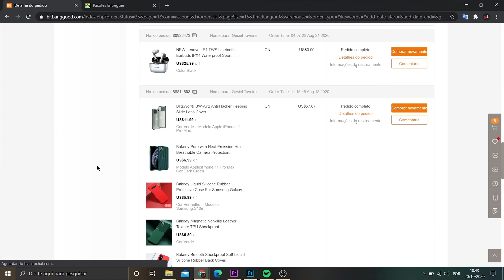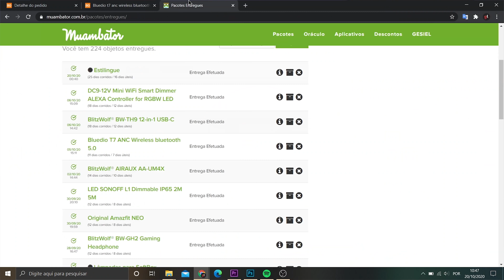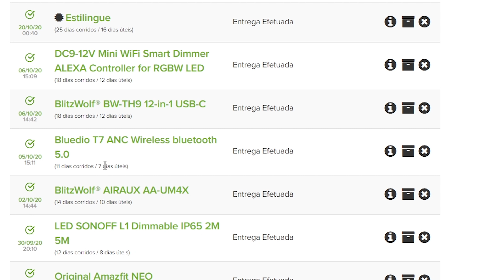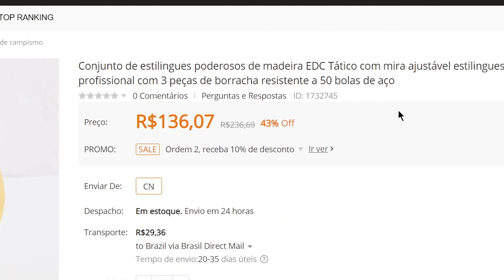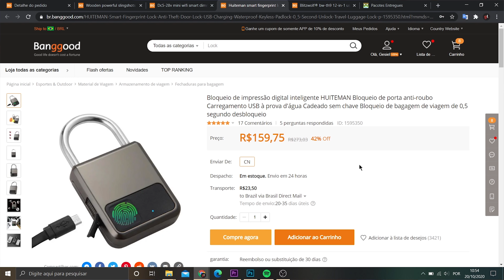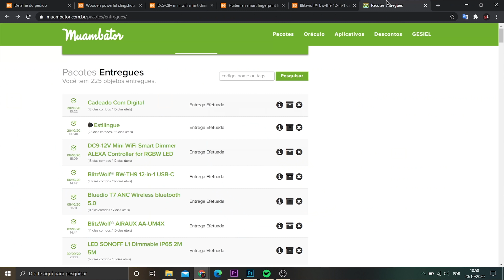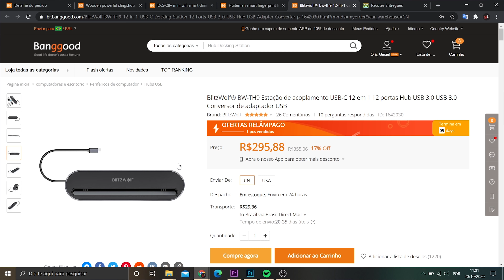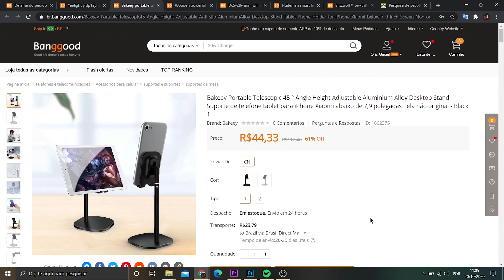VOCÊ TEM QUE VER ESSES PRODUTOS QUE IMPORTEI DA CHINA! Tem 2 produtos muito DIFERENTES! Unboxing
Pessoal, tá rolando várias PROMOÇÕES na BANGGOOD, então vou deixar uns LINKS TOOOOP aqui pra VOCÊS!

CUPOM: Está em promoção, não precisa cupom.
CUPOM: Está em promoção, não precisa usar cupom.

★ Seja AMAZON PRIME, 30 dias GRÁTIS ➽

★ Xiaomi Redmi Note 9S ➽
★ Xiaomi Redmi 9 ➽
★ Xiaomi Mi Band 5 ➽
★ Notebooks mais vendidos ➽